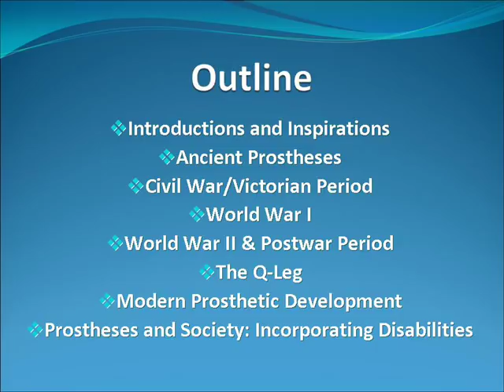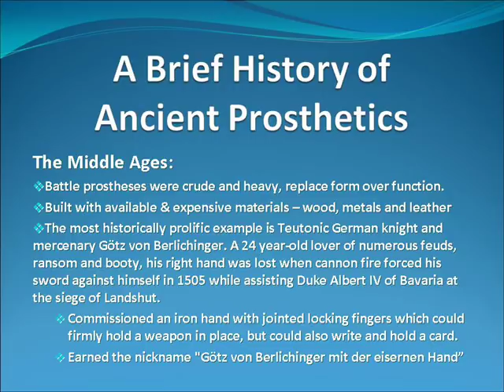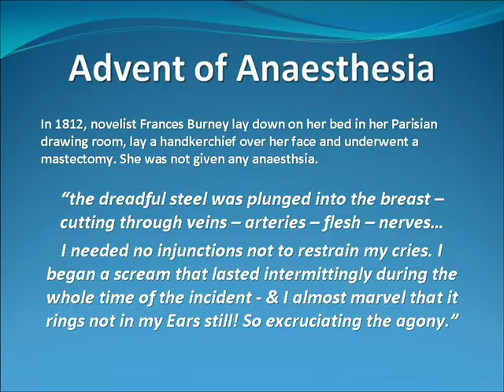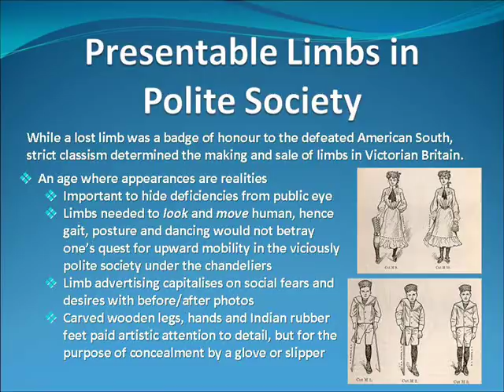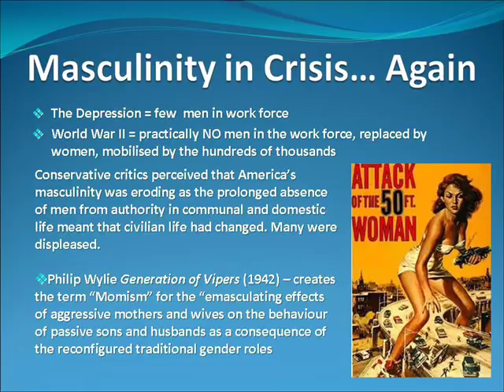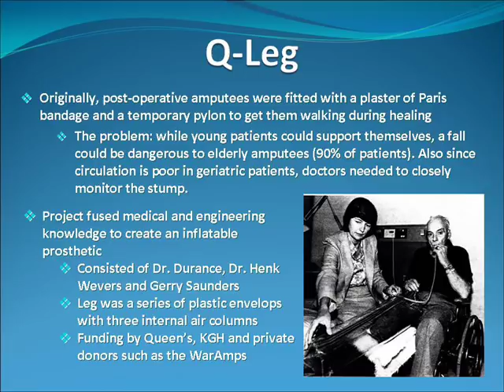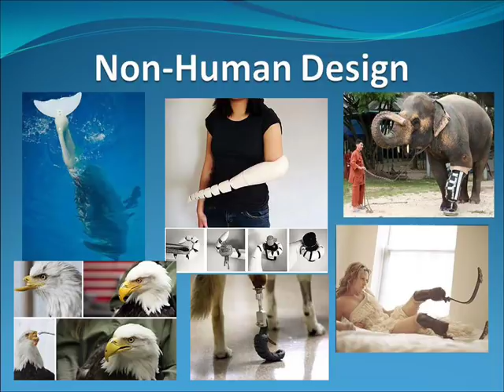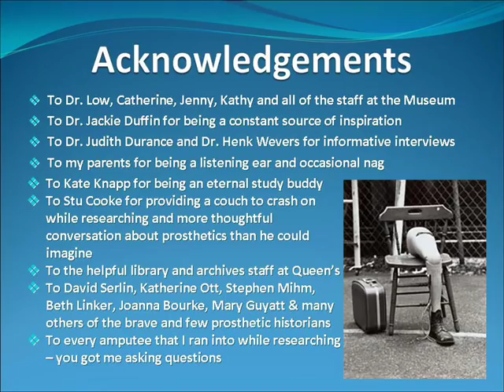"Spare Parts" Presentation by Jeff Sobil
Spare Parts: How Crippled Masculinity Got Hamstringed and Got a Leg-Up
2011 Dr. Margaret Angus Research Fellowship Evening Presentation by Jeff Sobil

Kingston, Ontario - On November 9, 2011, Jeff Sobil presented his research exploring the history of prosthetic limbs and the unique role that they have played within rehabilitation medicine, national identity and discourses on economics, morality, gender, art and science. Presented by the Museum of Health Care.